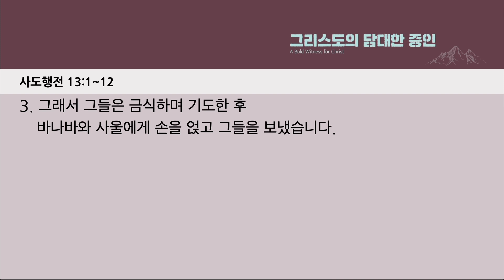“아름다운 교회, 아름다운 성도” (사도행전 13:1~12) l 드림플러스 양재경 목사 2024-06-23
- 일시 : 2024년 6월 23일(주일) 오후4시
- 장소 : 온누리교회 부천 본당

“아름다운 교회, 아름다운 성도”  (사도행전 13장 1절~12절) l 양재경 목사

00:00 시작
18:03 사도행전 13장 1절
24:35 사도행전 13장 2-3절
40:05 마무리

경기도 부천시 원미구 평천로 589 (구: 경기도 부천시 상동 499-1)